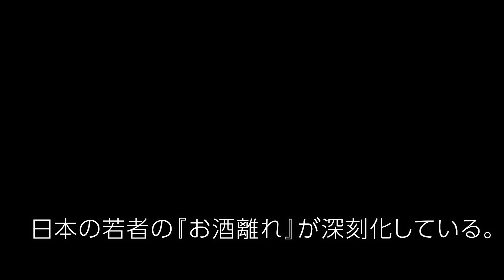『サケビバ！』が若者のアルコール離れを救う？